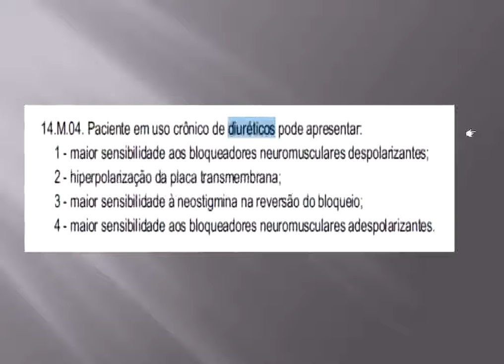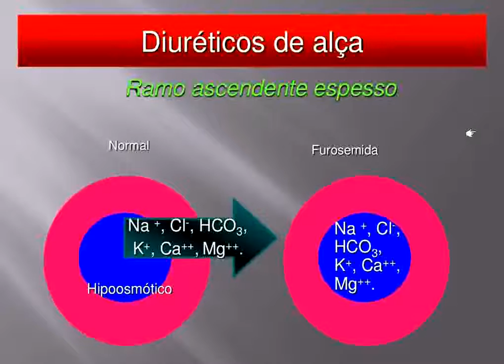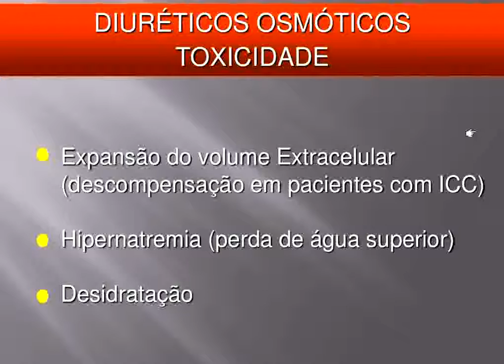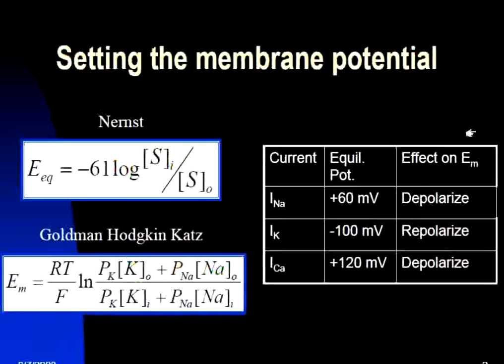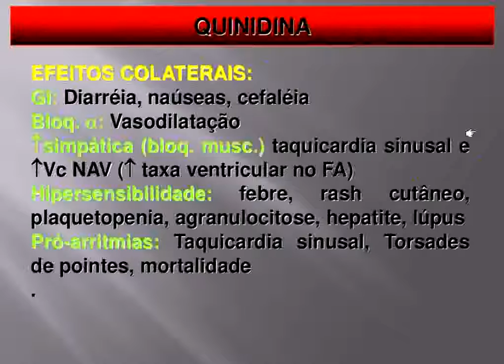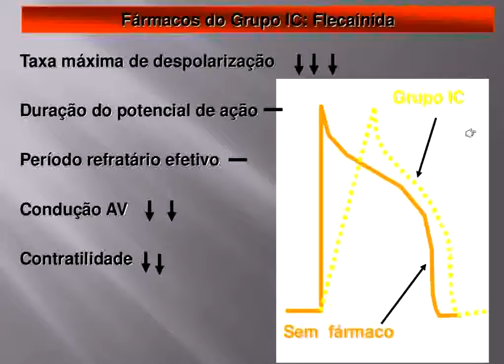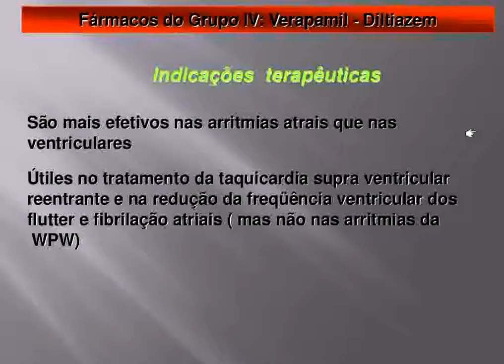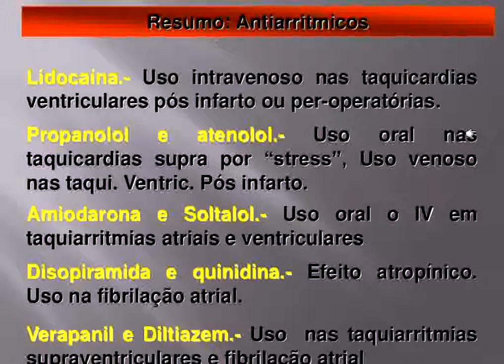Cardiovascular Pharmacology: Farmacologia Cardiovascular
Cardiovascular Pharmacology
Farmacologia Cardiovascular